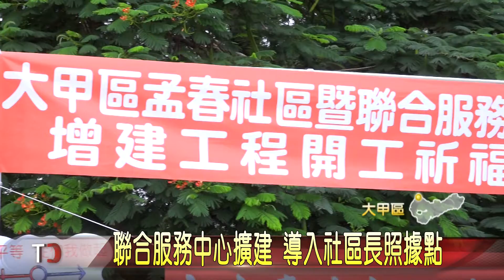大台中新聞-聯合服務中心擴建 導入社區長照據點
大甲區孟春社區內有一座聯合服務中心，原本裡頭有規劃長照2.0，但因為空間有限，僅僅試辦兩個多月就被迫停辦，為滿足銀髮長輩的照顧需求，在地方民代的多方爭取下，成功爭取到前瞻計畫補助，加上市府編列配合款，一共2千4百萬元，將在服務中心旁擴建一層樓建築，並導入長照服務據點，讓社區長輩都能獲得妥善照顧。